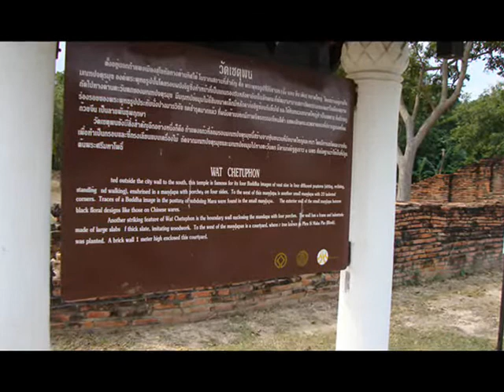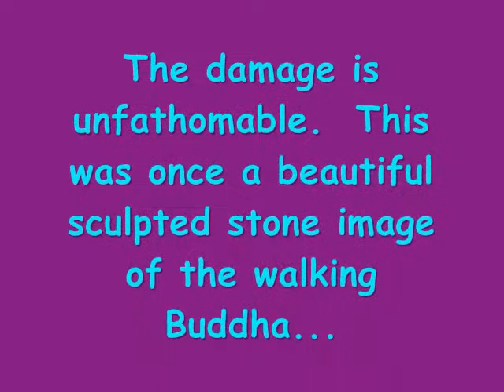Sukhothai, Thailand Wat Chetuphon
Sukhothai was once the Capital of the Thai Kingdom... The temple ruins are spectacular!  Enjoy the film...